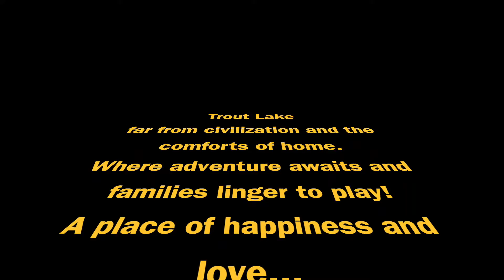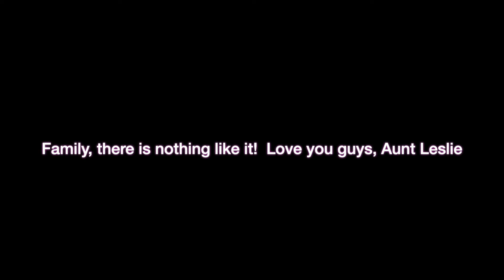2022 TLC Kevin, Hillary, Henry and William